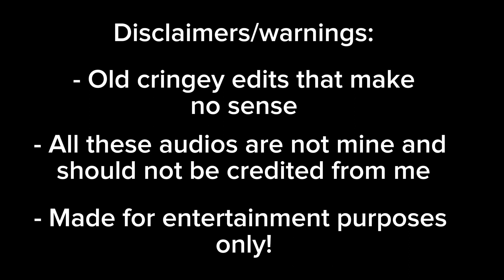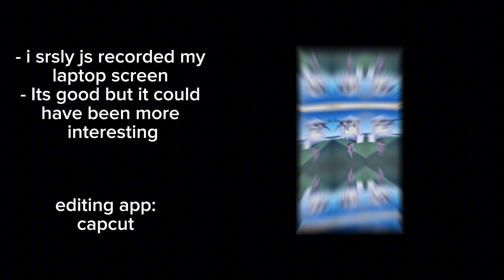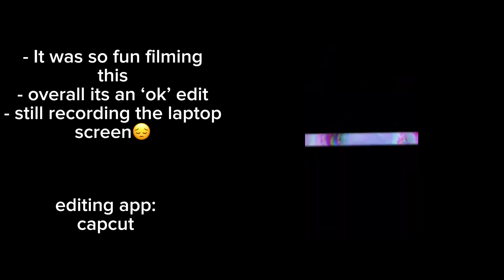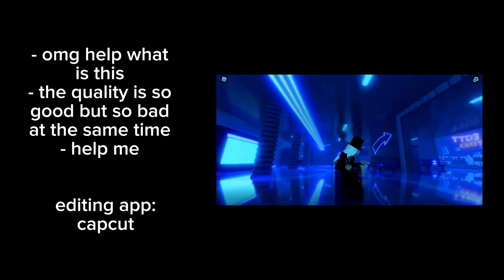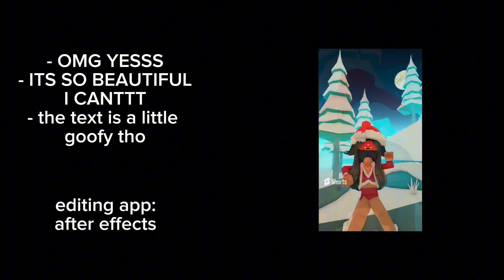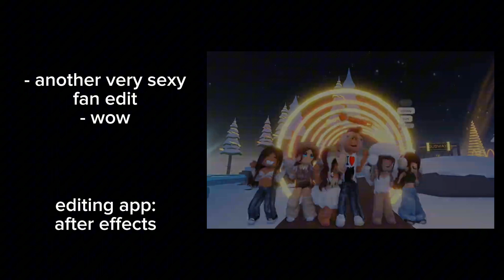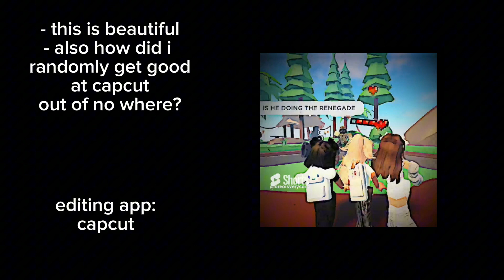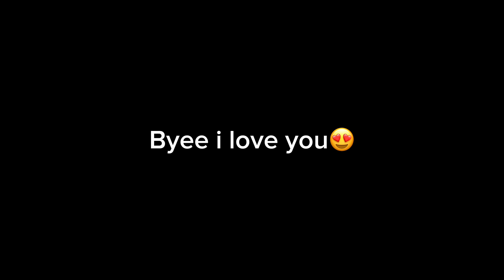My offical editing evolution!